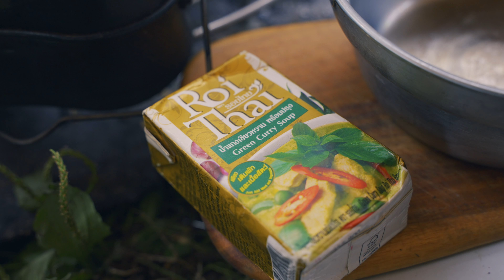【ソロキャンプ】癒しの雨音 DDタープの下で静かな焚火ソロキャンプ Healing rain sound DD tarp and bonfire solo camp ASMR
2022年最後の動画は雨のDDタープ泊です。
今年も一年ありがとうございました。
よしお年を！

そしてまた2023年もよろしくお願いします。

【この動画で使っているキャンプ道具】
DDタープ4×4m
ソリッドステーク30
ペグハンマー
フュアーハンドランタン
並行輸入
ゴールゼロLEDランタン
江戸川屋ランプ
江戸川屋ランプ
モーラナイフ ガーバーグ
焚き火シート
薪グリルsolo
ベルモント 火ばさみ
UCOキャンドルランタン
オイルインサートキャンドル
ヨーラー アイアンテーブル
SOTO フィールドホッパー
クピルカ（210mlカップ）
エバニュー山岳飯盒弐型
酒たんぽ
スノーピーク お猪口
トランギア ケトル0.9L
KIKKERLANDドリッパー
ポーレックス コーヒーミル
ソロならこちらが良いかも
オピネル＃12
並行輸入
ユニフレーム 焚火鍋
MSR おたま
ユニフレーム シリコンスプーン
スノーピーク チタン先割れスプーン
ユニフレーム 焚火ロースター
スノーピーク シェルフコンテナ

メインレンズ
広角レンズ
マルチアングルユニット

※動画コンテンツの音楽でお困りの方は下のリンクから登録すればさらに２ヶ月間長く利用することができます！